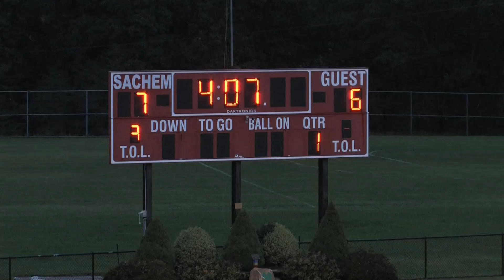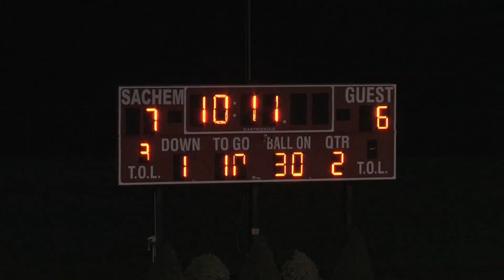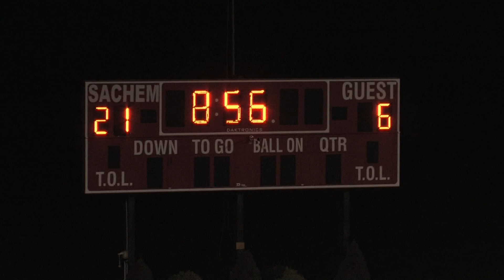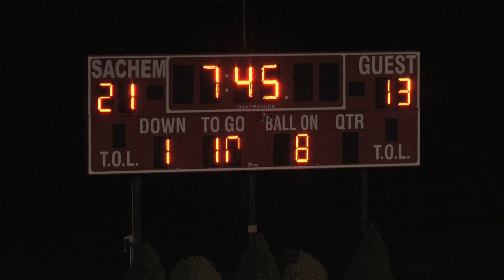Sachem East Varsity Football vs Bay Shore - 10/3/2015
Videos could be anything.  High School Sports, Youth sports, Drone Videos, Martial Arts, POLO, Fireworks, and who knows what else.